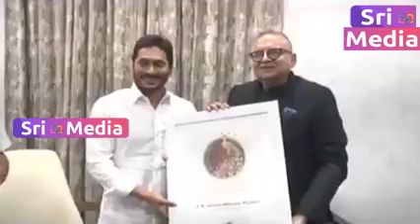ఉత్తమ సీఎంగా సెలెక్ట్ అయిన జగనన్న | Rare Honour To CM YS Jagan | Best CM YS Jagan | Sri Media News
WATCH : ఉత్తమ సీఎంగా సెలెక్ట్ అయిన జగనన్న | Rare Honour To CM YS Jagan | Best CM YS Jagan | Sri Media News